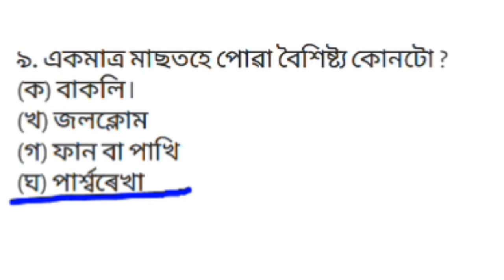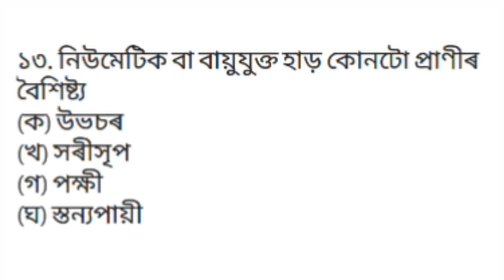অসম টেট ২০১৯ ৰ বাবে বিজ্ঞানৰ কেইটামান সাম্ভাব্য প্ৰশ্ন উত্তৰ/Science for UP Tet 2019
বন্ধু সকল,এই ভিডিঅ টোত মই অসম টেট ২০১৯ ৰ বাবে বিজ্ঞানৰ কেইটামান সাম্ভাব্য প্ৰশ্ন উত্তৰ আপোনালোকলৈ আগ বহালো।

Hello friends,in this video I am going to discuss some important questions about science subject which are very important for upcoming tet exam 2019